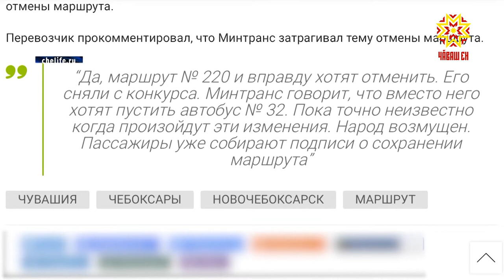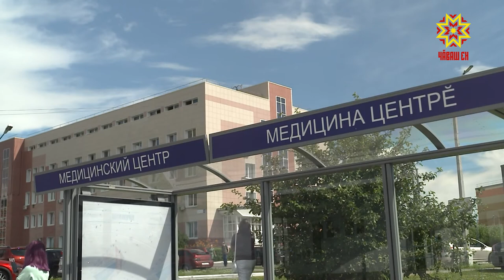Хупăнĕ е çук?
Шупашкарпа Çĕнĕ Шупашкар хулисенче пурăнакансене 220-мĕш машрут хупăнма пултарни пăшăрхантарать. Аса илтеретпĕр, çак сас-хура иртнĕ эрнере çуралчĕ.   Паян Чăваш Республикин транспортпа çул-йĕр хуçалăх министерствинче çак çивĕч ыйтăва уçăмлатрĕç.